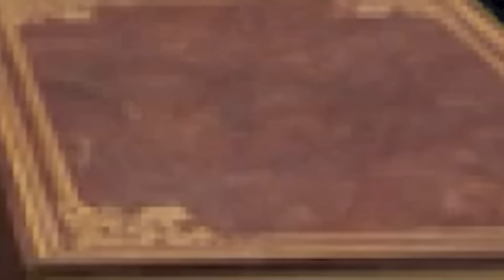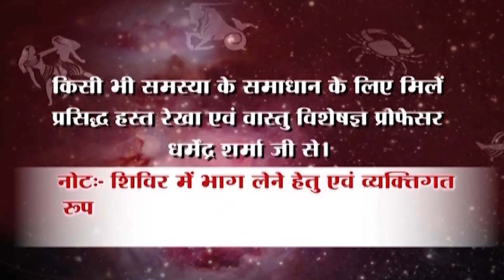काल सर्प दोष पर एक सटीक जानकारी -प्रो धर्मेद्र शर्मा .....